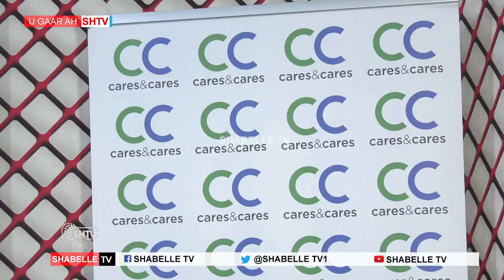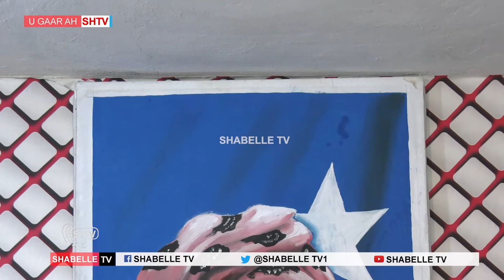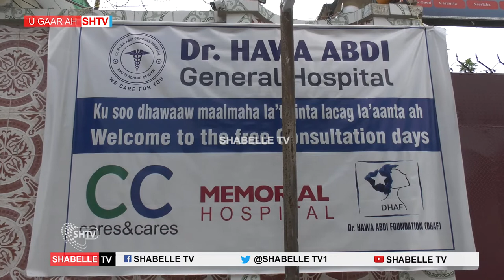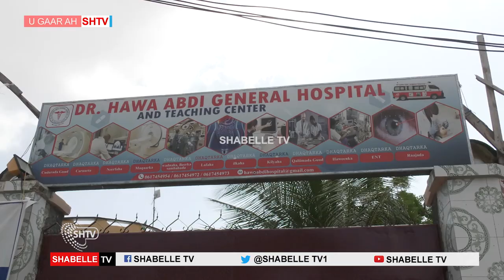Dhaqaatiir Caalami ah oo ka fulinaya adeegyo caafimaad oo lacag la’aan ah.isbitaalka Xaawo cabdi .